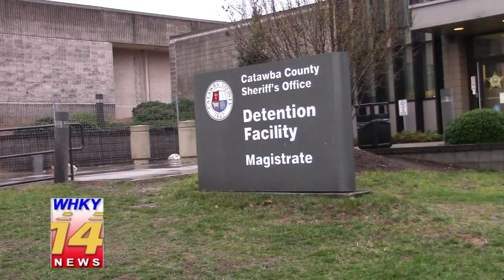Details Released On Arrest Of Texas Man In Catawba County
Rob Eastwood reports for the Monday, March 26, 2018 edition of WHKY-TV News in Hickory, NC.